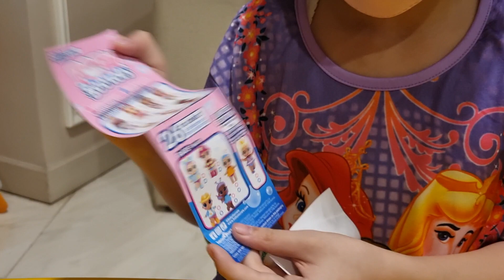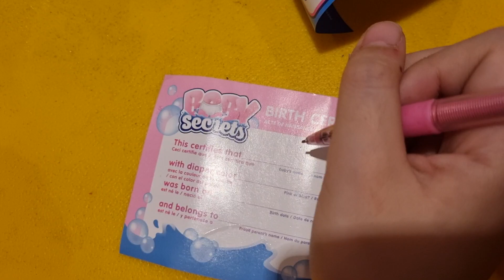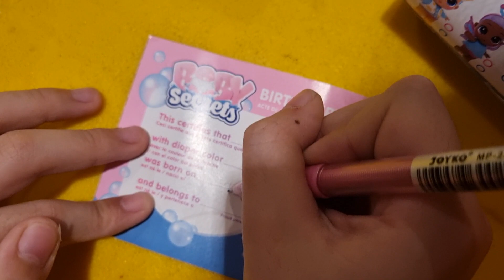Nicole Unboxing 1 Set of Baby Secrets!